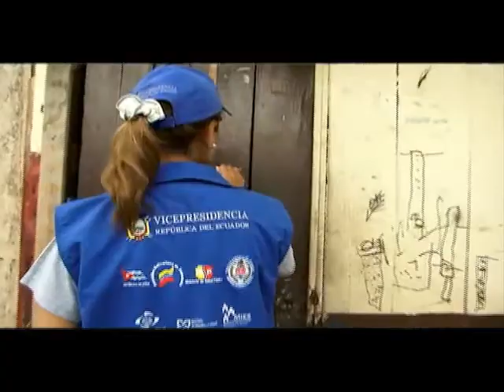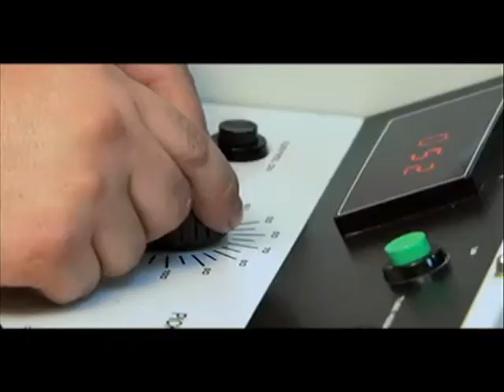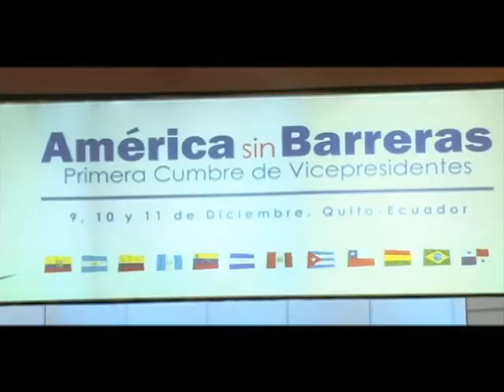Misión Solidaria Manuela Espejo